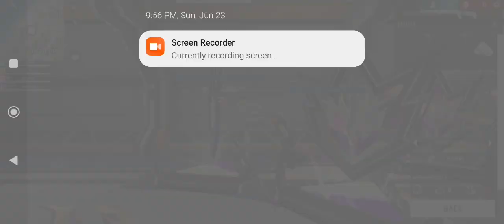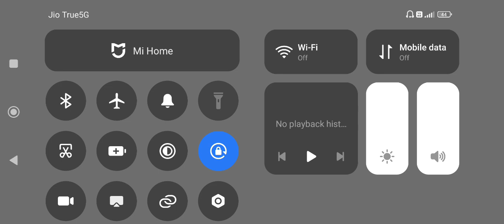🍁🌹 Bardipada turnament 😍😘Win🎁🎀💸jamda🌺🔥500 enjoy bhai log🍾🍻